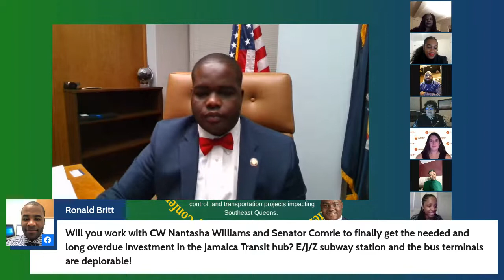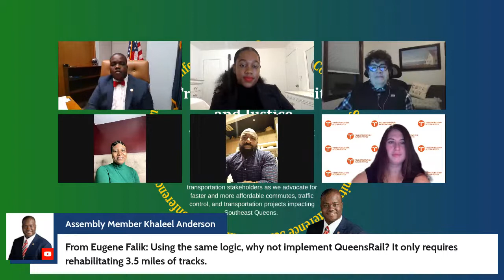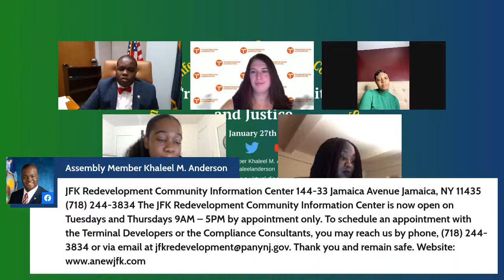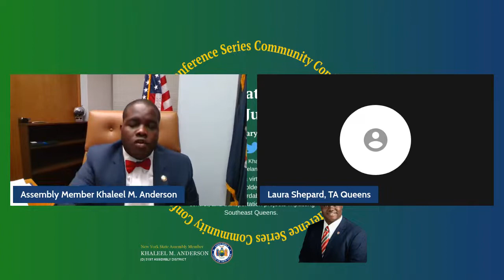Community Conference Series: Transportation Equity and Justice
TODAY 🚍 Join my office as we continue our Community Conference Series with a discussion about Transportation Equity and Justice in Southeast Queens and all of New York City! Our panelists are leaders in transportation policy.

About the Community Conference Series
Every last Thursday of the month at 7 pm, Assembly Member Anderson hosts a virtual Community Conference where he leads a public discussion about urgently important issues affecting our community. The conference is live-streamed on his Facebook, YouTube, and Twitter pages and typically features a guest panel of legislators, advocates, and subject matter experts weighing in on a particular topic.

Our goal with each conference is to educate & empower our community on state policy matters, provide local resources, data, support & engage the community at large.